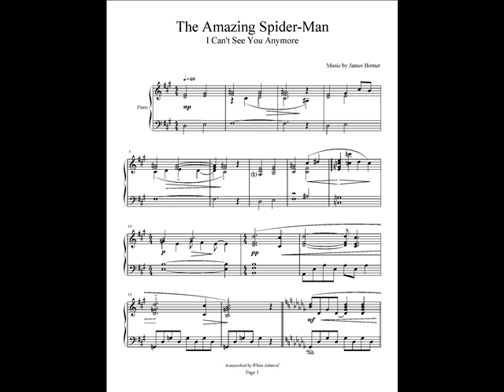THE AMAZING SPIDER-MAN - I CAN'T SEE YOU ANYMORE